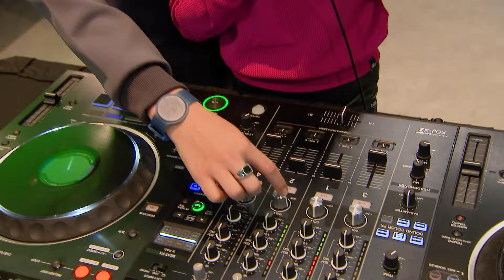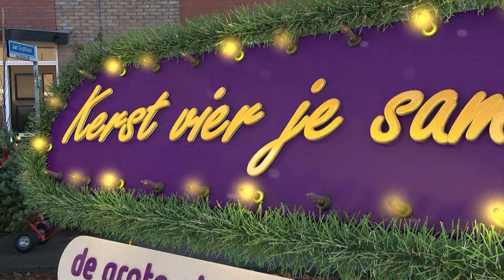Kerst vier je samen 2023 - De grote statiegeldactie | #5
Omroep Gelderland staat deze week volledig in het teken van Stichting Opkikker. In heel Gelderland worden statiegeldflessen en -blikjes ingezameld voor deze Stichting. presentatoren Angelique Krüger, Jochem van Gelder, Esther Stegeman en Frank Oosterwegel gaan de hele provincie door om flessen en blikjes op te halen en om te laten zien hoe belangrijk Stichting Opkikker is voor gezinnen met een ziek kind.

Dag 5 alweer van de 'De grote statiegeldactie.' Esther staat met de flessenmobiel in Doetinchem bij winkelcentrum Oversteghe. Frank gaat op weg naar de Paulus in Winssen en wil de opbrengst ophalen, maar dan komt hij de politie tegen. Angelique gaat op bezoek in Wilp bij een bijzondere opvang voor kinderen met een meervoudige beperking. Puck uit Scherpenzeel heeft een hartafwijking en geeft een kerstboom weg aan haar opa en oma, omdat ze altijd voor haar klaar staan. Meer over dit programma

Hieronder staan de verschillende onderdelen benoemd en door erop te klikken ga je direct naar dat moment in de uitzending.

00:00 Tease (Angelique voor de deuren van de Omroep)
00:16 Leader
00:35 Angelique staat in de hal van Omroep Gelderland, stuurt Frank en Esther op pad en ontvangt ondertussen allemaal mooie donaties
01:49 Angelique bezoekt Emre in Wichmond bij Dag en logeeropvang Balans en Eigen Kracht. Hij is ambassadeur van Stichting Opkikker
06:11 Jochem is in Scherpenzeel bij Puck. Zij wil haar opa en oma verrassen met een prachtig versierde kerstboom. Puck heeft een hartafwijking en zij zijn er altijd voor haar.
09:24 Esther is in Doetinchem met de mobiele statiegeld wagen
12:20 Angelique bezoekt een Opkikkerdag en spreekt met de vrijwilligers die keihard werken om er een fantastische dag van te maken voor de kids en gezinnen
16:03 Angelique vangt mensen op in de hal van Omroep Gelderland die flessen en blikjes komen brengen
18:25 Frank rijdt door de provincie om verschillende acties te bezoeken. Hij gaat langs in Winssen bij Dorpshuis De Paulus, maar onderweg naar de volgende locatie wordt hij aangehouden door de politie!
21:37 De kerstboom is versierd, dus Puck kan haar opa en oma gaan verrassen!
24:15 Afsluiting